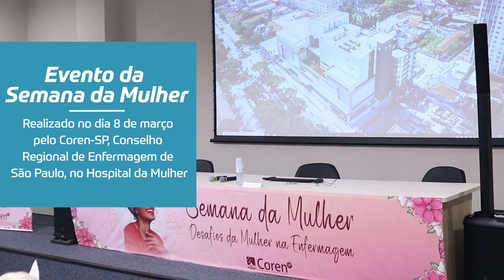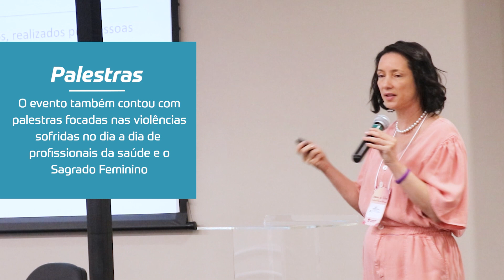Maristela Honda homenageia enfermeiras na Semana da Mulher do Coren-SP - Seconci-SP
A presidente do Seconci-SP, Maristela Honda, homenageou as profissionais – em especial as enfermeiras – do Hospital da Mulher, cujos serviços de saúde são administrados por esta entidade. A homenagem ocorreu em evento lá realizado para 200 pessoas, pelo Conselho Regional de Enfermagem de São Paulo (Coren-SP), em 8 de março.